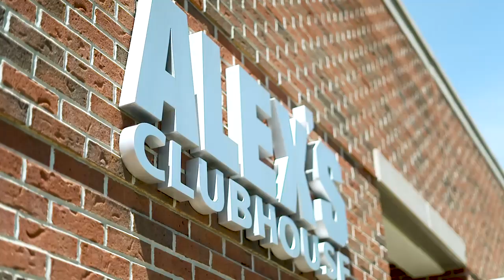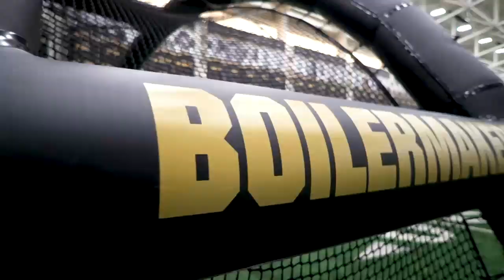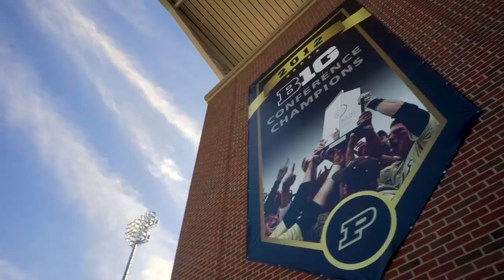BASE | Athletics Facilities & Alexander Field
Purdue Baseball players have access to numerous first-class facilities on campus from Alexander Field to Mackey complex to the Mollenkopf Athletic Center.